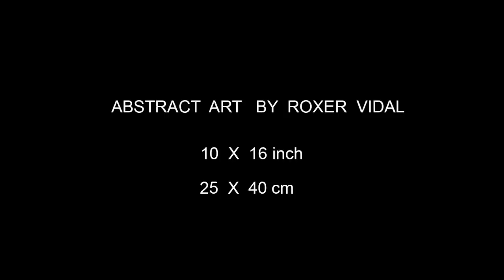Abstract Acrylic Painting / Speed Painting / Art / Vital by Roxer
Abstract Acrylic Painting / Speed Painting / Art / Vital by Roxer. Video with demonstration and techniques contemporary.